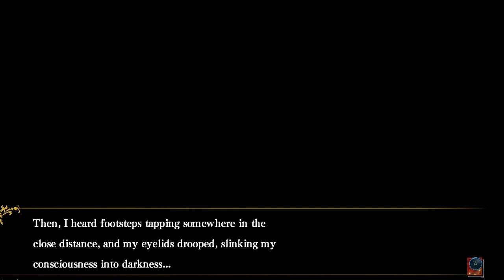An Unexpected Ally Appears! :O ~ HAKUOKI: EDO BLOSSOMS [SUSUMU] ~ Part 5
Looks like it's time for us to run into dear old dad and his scalpels again. But wow... learned some VERY interesting new information from this encounter. And we get an unexpected rescue from someone I was VERY glad to see!

*~* This remastered telling of the beloved visual novel Hakuoki series is a continuation of the Hakuoki™: Kyoto Winds story and focuses on the story set in Edo, the second part in this two-part series. Fighting alongside the Shinsengumi, the young Chizuru will romance the famous warriors of Japan's Bakumatsu period through a series of engaging stories and dramatic events. Delve deeper into the hearts and secrets of each warrior bachelor as you explore the world of Hakuoki and navigate its intertwining, branching narratives to unlock multiple endings. Find true love in the journey to Edo – your choices decide your fate! *~*